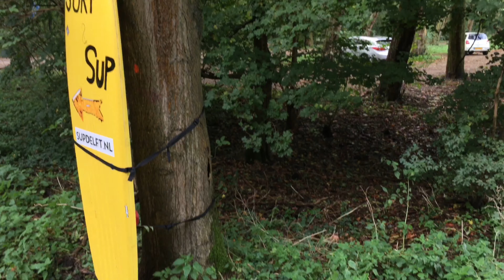In het regen-bos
Wie ben ik? : Jasper
  Wat ben ik? : een echte hobbyfotograaf / hobbyvideograaf
  Uploadschema : Elke woensdag en zondag om 16:00

  Op mijn kanaal kun je de volgende dingen vinden:
- Vlogs met daarin mooie natuurfragmenten verwerkt
- Regelmatig ook tutorials
- Een hele hoop passie
- En misschien nog het belangrijkste: Rust en luchtigheid

  De kracht van mijn kanaal:
- Ik maak korte maar krachtige video's
- De filmpjes duren vaak niet langer dan 4 minuten (dus ideaal om te kijken na een lange werkdag).
- Ik praat luchtig over fotografie, daardoor zijn de video's ook leuk voor de NIET fotografen.

  Op de link hieronder te drukken (je komt dan terecht op mijn hoofdkanaal)

  Werkt deze link niet? Laat het mij dan even weten door een reactie achter te laten
  in de comments onder de bekeken video.

  Wil je de foto's uit deze video nog eens rustig terug kijken?
  Neem dan een kijkje op mijn instagram.

  Werkt het linkje niet? dan is mijn instagram naam: jdg_fotografie

  Een passievolle groet,
  Jasper / jdg fotografie